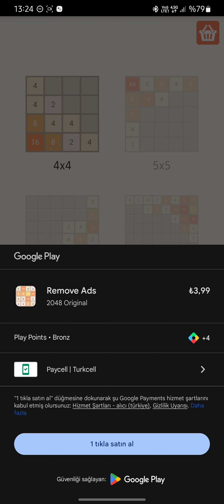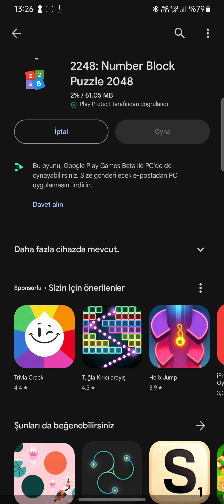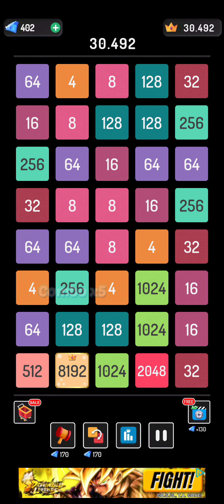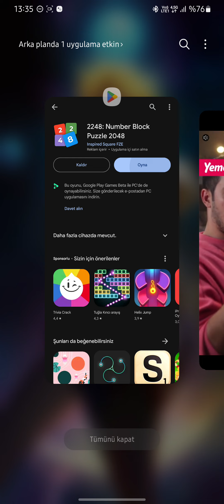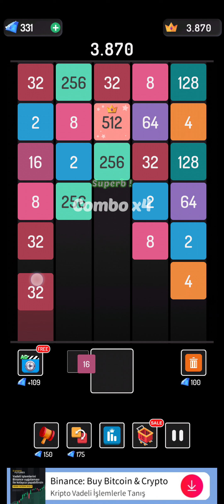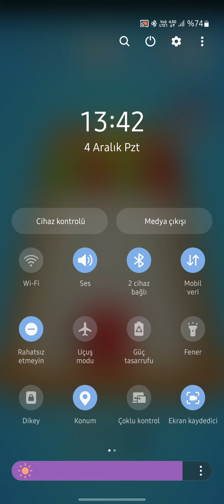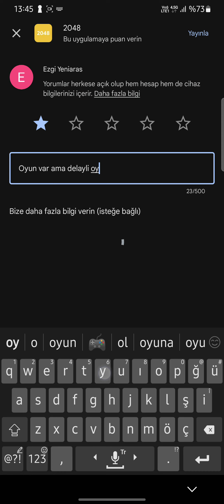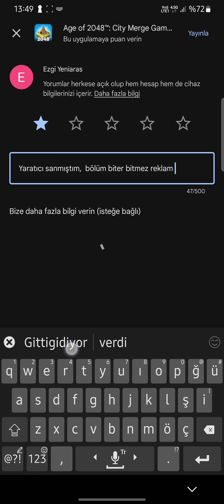bütün 2048 oyunlarını denedim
Tuvalete girdim, baktım işim uzun,  dedim "oyun oynayayım bari",  hemen çok basit bir oyun indirdim,  sarmayınca 2048'i hatırladım ve indirip oynamaya başladım.  Sonrası izlediğiniz gibi zaten ✌